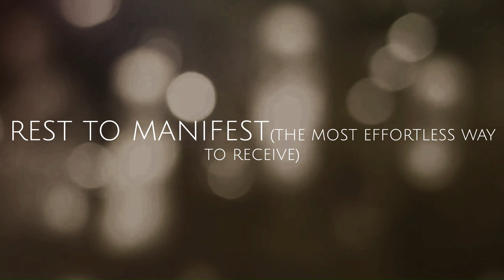REST TO MANIFEST | THE MOST EFFORTLESS WAY TO RECEIVE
1:1 PRIVATE COACHING

Want to explore ways to work with me? Come check out my delicious coaching packages that I know you are going to love!

in my journey of learning manifestation, I have come to appreciate that manifesting is everything but hard work

When we can see that manifestation is the natural order of things, that we don't need to overexert our effort and willpower to make things happen, manifestation becomes easy

allowing things to happen then becomes effortless

this is what a lot of people (myself included) forget when we get lost in trying so hard to "make it happen"

we can sometimes try too hard, or overexert ourselves that we clench our energy to the point where we cannot receive

and then to top it all off, not only are we blocked, when we are holding too much tension we literally drive our energy off the cliff

so to manifest is to know how to receive

and to know how to receive is to know how to be in your stillness

meaning - not constantly pushing / forcing / working / thinking and analyzing

it means that you know that your rest is equally as powerful as the actions you take

it also means that the more you open up space in your rest, the more meaningful your actions will be

so tune in to this frequency of rest and allowing

let yourself open up to the spaciousness of your presence

xoxo
Eunice 😘